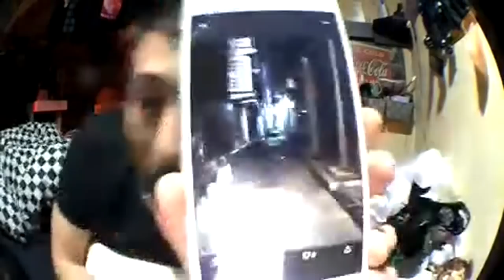コラボ凸待ち